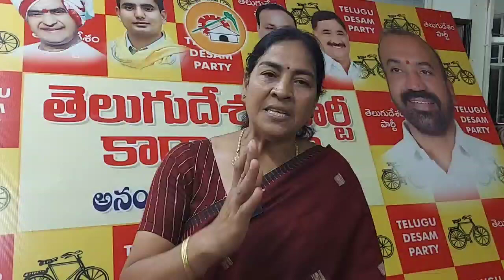చంద్రబాబు అరెస్టుపై రోదించిన మాజీ కార్పొరేటర్ సరళ#tdp